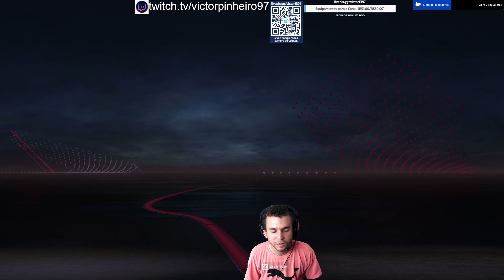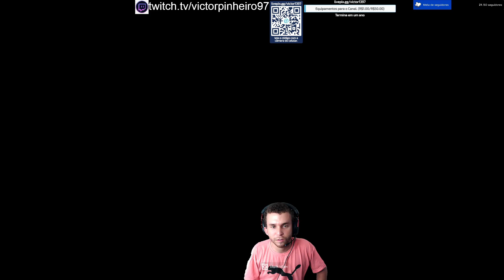Copa Do Brasil Quartas de Final Ida Flamengo x Atletico MG Fifa 23 PC Modo Carreira #400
Ajude o Canal com Qualquer Valor via PIX escaneando o QR Code no Video

Se inscreve la rapaziada pra você que gosta de moto

Setup Pc
Processador: AMD Ryzen 7 5700X 8-Core Processor 3.40 GH
Placa de Vídeo: NVIDIA RTX 3060 12GB Galax
Memória Ram: 16gb Ddr 4 Kingston Fury Beast RGB 3200mhz